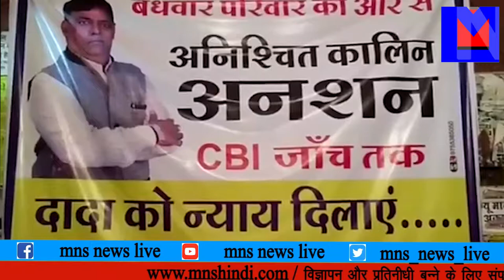MNS NEWS LIVE IN HINDI इंदौर-मंदसौर न.पा अध्यक्ष हत्याकांड, सी.बी.आई जाँच की मांग।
MNSNEWSHINDILIVE # इंदौर-मंदसौर न.पा अध्यक्ष हत्याकांड, सी.बी.आई जाँच की मांग। पारीजनोने शुरू की भूक हड़ताल।